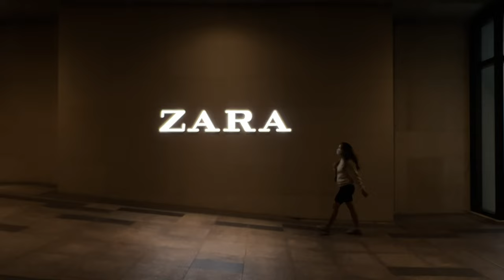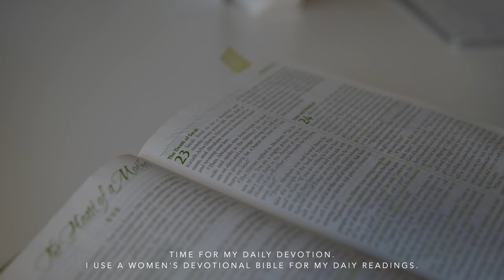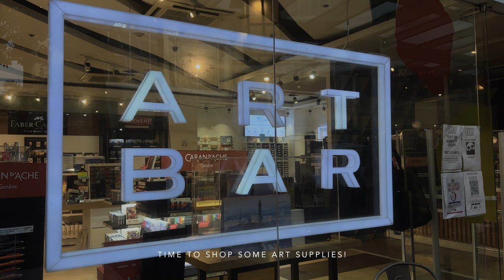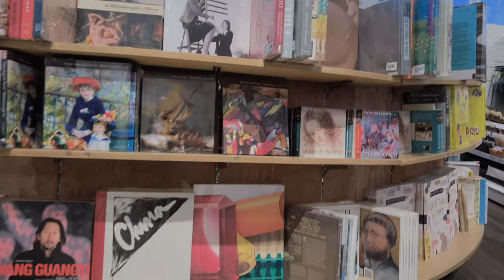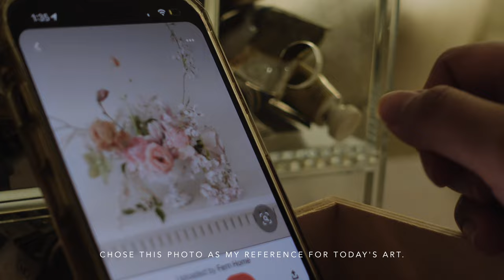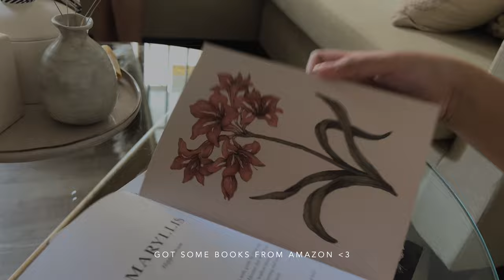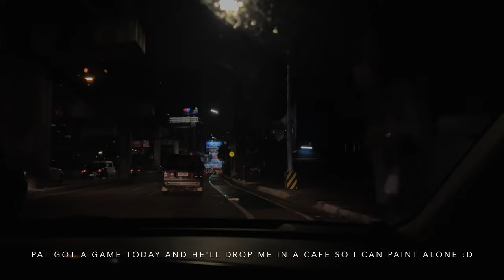a week in my life as an artist | painting, planning workshops, art store visit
Watch my Skillshare classes and learn how to paint!

Hi loves!! Sharing with you my very first life vlog ( excited to share more in the next coming weeks) 💕 This project has always been on my list so I'm happy to finally do it! Drop your suggested vlog episodes too!

Love,
Jenny